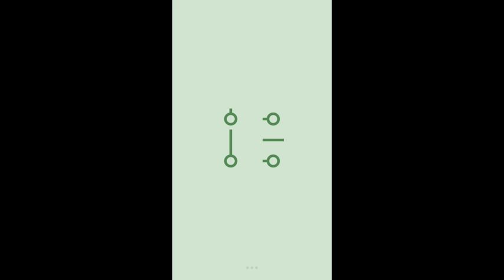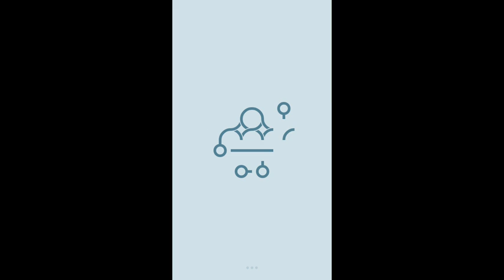∞ Infinity Loop (by ∞ Infinity Games) - puzzle game for android - gameplay.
Simple, relaxing, endless game. People love it!

∞ Infinity Loop is the most trending game in 2017. It can be considered a puzzle game about creating intricate looping patterns or just the application of using a simple concept: "connecting multiple things" and make fun out of it.

Some people say this game is a good puzzle game but with a great zen mode. The goal is to clear your mind, remove the stress from your daily life without any pressure or tension to solve the levels.

If you are looking for a stress relief or a relaxing game type, enjoy the loop!

FAQ

How to Play Infinity Loop?

Connect all the lines and corners to make perfect connections. It is like killing the chaos and reaching perfection. Watch the video to overview how it works. Check on youtube as well where several people post the solutions. Nonetheless, we suggest you to try to find yourself how the game works and what are you supposed to do.

How to Play the Infinity Dark Mode?

The goal of the dark mode is to make disconnections, breaking it all and not leaving a single piece connected.

How many levels the game has?

Infinite.

How can I save my game progress?

Make sure you connect the app with Google Play Games on the settings panel (the button is in the bottom of the gameplay). This way your progress won't be lost. If you face further issues reach us by e-mail.

Do I need to pay anything to play Infinity Loop?

No. The original game is 100% free. There is no need to pay anything for the original game. The game is free for unlimited levels. Only if you opt for the secondary game, called "black mode", you may need to pay a coffee for it after level 100.

I don't feel the game is challenging. Why?

The challenge for us would be making the game with increasing difficulty after a certain level while at the same time relaxing and allowing infinity levels. So how could level 100.000 be more difficult than level 10.000? It is hard. So as we cannot have the best in all worlds, we have opted to make it relaxing for now.

Note: This game is also available on Android Wear and Android Watches. And it's very fun as well!